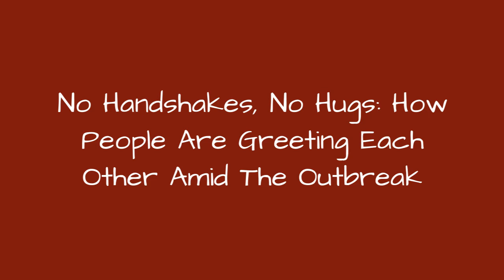No Handshakes, No Hugs: How People Are Greeting Each Other Amid The Outbreak 😱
With the pandemic having reportedly claimed close to 4.6 lakh lives worldwide leaving almost 8.7 million people infected, people are taking all precautionary measures to prevent the spread of the deadly virus. From avoiding physical contact including hugs and handshakes, to wearing face masks all the time, the way we greet each other has evolved.
0:00 - Intro
0:00:12 -
0:00:21 -
0:00:30 -
0:00:39 -
0:00:48 -
0:00:57 -
0:01:06 -
0:01:15 -
0:01:24 -
0:01:33 -